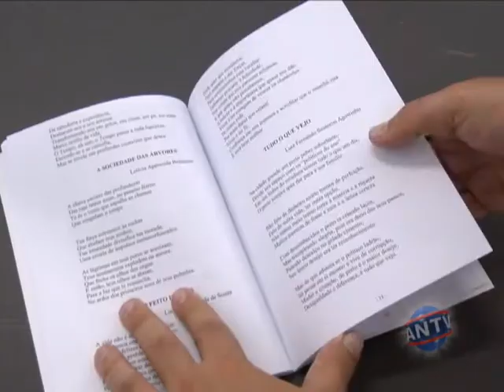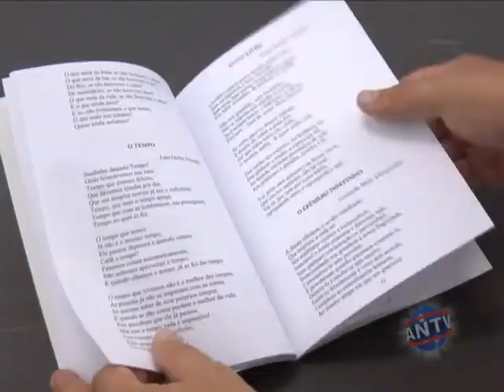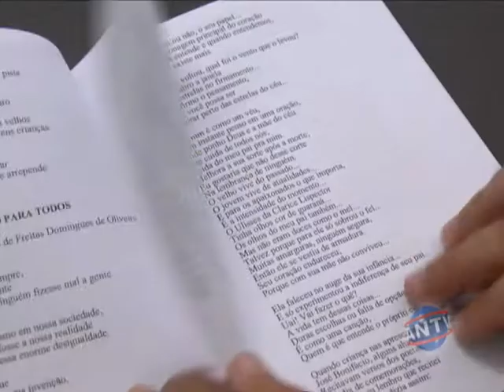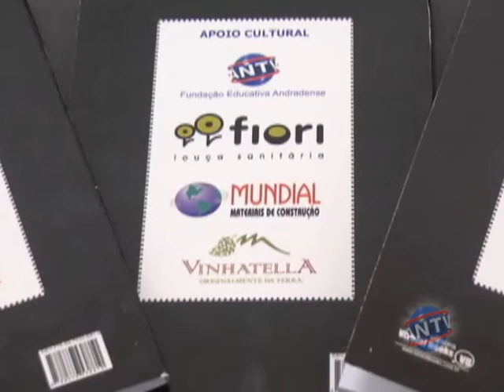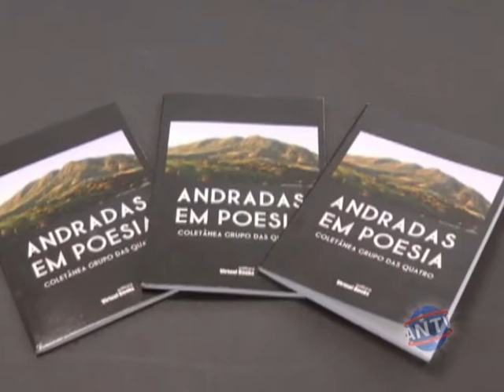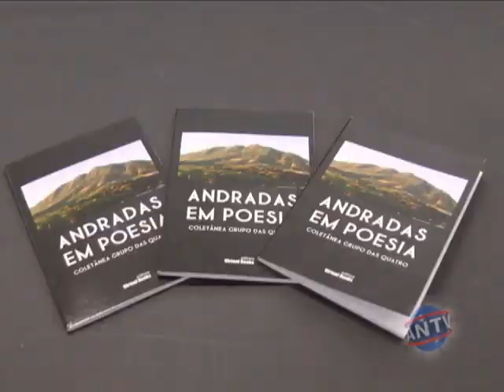Livro - Grupo das Quatro